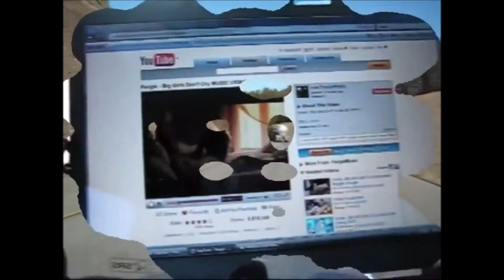"NO DEBE CONTINUAR" - NUEVO SONAR (LETRA: POLO VÁZQUEZ)